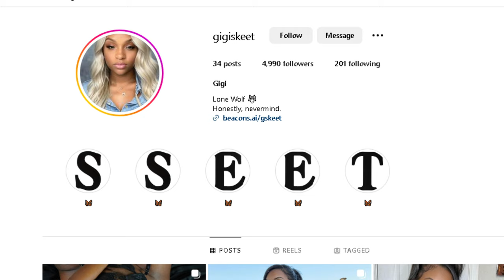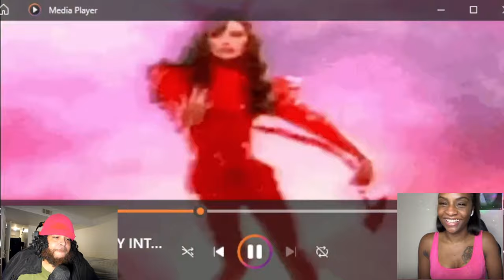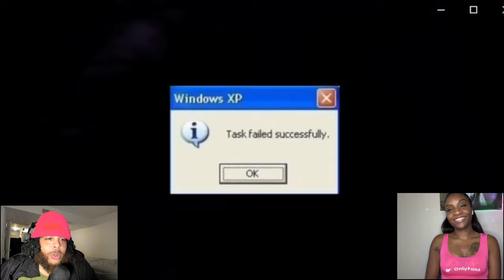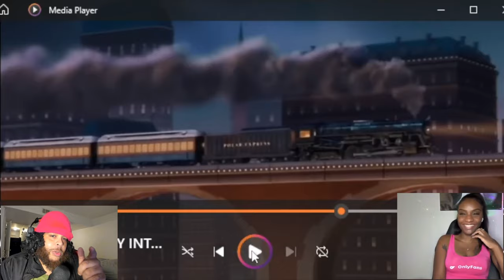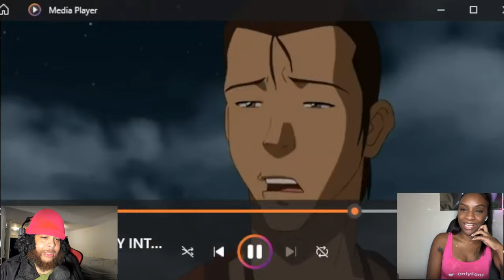FIRST TIME EVER WATCHING! AZULA: A JOURNEY INTO INSANITY (Cj Dachamp)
FIRST TIME WATCHING! AZULA: A JOURNEY INTO INSANITY (Cj Dachamp)
𝐂𝐉𝐃𝐀𝐂𝐇𝐀𝐌𝐏 𝐑𝐄𝐀𝐂𝐓𝐈𝐎𝐍!
azula reaction